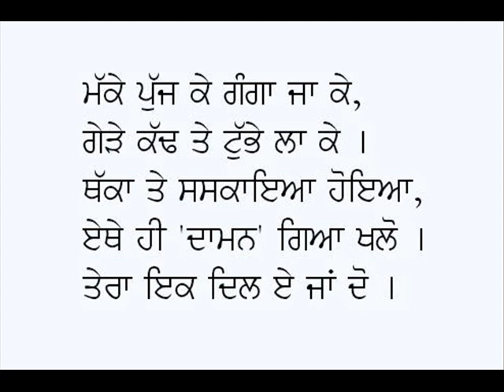Tera Ik Dil Ey Jaan Do-Ustad Daman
Poem: Tera Ik Dil Ey Jaan Do
Poet: Ustad Daman
Voice: Karamjit Singh Gathwala